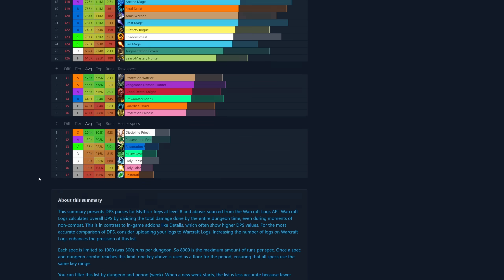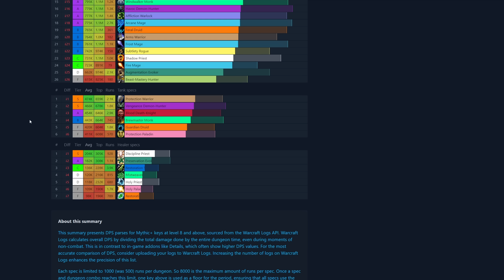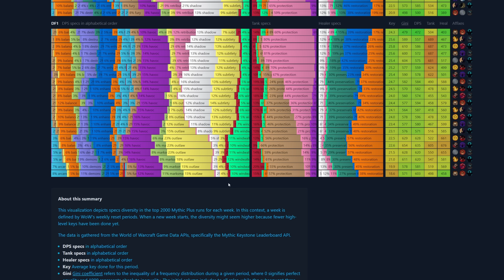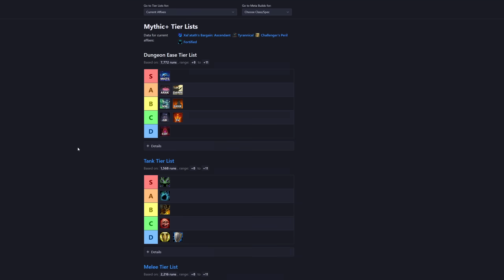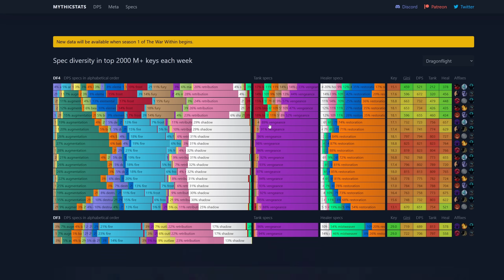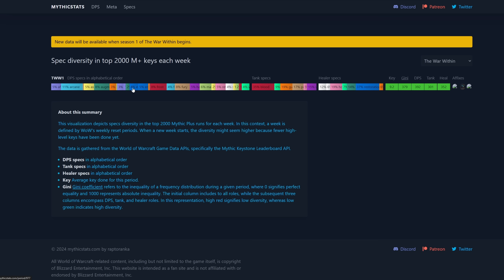Mythic+ Early Season Results! | Hook Up On Hopium Edition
The War Within Mythic+ Season Early Results!
DPS, Healers & Tanks performance & popularity in early Mythic+ Keys.
How are Specs respecting expectations of the Beta? What are the surprises?
How are things going to change with more gear and once more players figure out what's best?

00:00 Early Mythic+ Overreactions
01:29 Specs "Tierlist" in Mythic+
04:28 Specs Mythic+ DPS Rankings
06:31 Tanks & Healers DPS
07:20 Specs Popularity in Mythic+
10:06 The Double SpecXClass Problem
13:10 SEE YOU SOON!